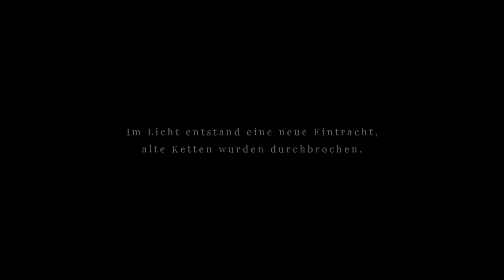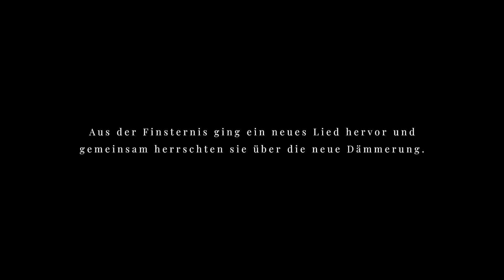Let's Play Maid of Sker #10: Finale - Gutes Ende + Schlechtes Ende🏁🎬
**🎮👻 **Maid of Sker – Ein Albtraum in den Hallen des Schreckens** 👻🎮**

**Titel:** **Maid of Sker – Durch die Schatten des Schreckens! 😱🕯️**

**Beschreibung:**
Taucht ein in die schaurige Welt von *Maid of Sker* und erlebt einen Horror, der euch den Atem raubt! Begleitet uns auf einem unheimlichen Abenteuer durch das verfluchte Sker-Herrenhaus, in dem Geheimnisse und Schrecken auf euch lauern. Seid bereit für ein intensives und schockierendes Spielerlebnis! 🌫️🕯️

**🔍 Handlung und was euch erwartet:**
**🌌 **Verfluchtes Herrenhaus:** Das Sker-Herrenhaus ist ein Ort des Schreckens, umgeben von düsterer Geschichte und unheimlichen Geheimnissen. Ihr werdet die düsteren Korridore, die knarrenden Türen und die finsteren Ecken erkunden, während euch das Echo der Verzweiflung und der Angst verfolgt. Jedes Geräusch kann das letzte sein. 🏚️👻

**💀 **Albtraumhafte Begegnungen:** Im Herrenhaus begegnen wir grausamen Kreaturen und unheimlichen Erscheinungen, die nur darauf warten, euch in den Wahnsinn zu treiben. Die düstere Atmosphäre und die ständige Bedrohung sorgen für unaufhörlichen Nervenkitzel und Schrecken. Die Geister und Wesen, die hier hausen, kennen keine Gnade! 👹😱

**🕵️‍♂️ **Geheimnisse und Rätsel:** Neben dem ständigen Terror gilt es, Rätsel zu lösen und versteckte Hinweise zu finden. Jede Entdeckung bringt euch näher an die dunkle Wahrheit des Herrenhauses, während ihr versucht, dem verfluchten Ort zu entkommen. Scharfe Sinne und mutige Entscheidungen sind gefragt! 🔍🗝️

**🌫️ **Unheimliche Atmosphäre:** Die dichte, schaurige Atmosphäre von *Maid of Sker* sorgt dafür, dass jede Ecke des Herrenhauses ein neues Geheimnis birgt. Die ständige Bedrohung und das Gefühl, beobachtet zu werden, lassen euch keine Ruhe. Jede Entscheidung könnte eure letzte sein! 🌌🕯️

**🎢 **Highlights des Spiels:**
✨ **Düstere Handlung:** Die packende und erschreckende Geschichte von *Maid of Sker* wird euch den Atem rauben und euch an den Rand des Wahnsinns bringen. Erlebt die unheimliche und fesselnde Handlung hautnah! 📜👻

🔥 **Erschreckende Kreaturen:** Begebt euch auf eine Reise durch die Hallen des Schreckens und begegnet den grausamsten und furchterregendsten Kreaturen, die sich in den Schatten verbergen. Jeder Schritt könnte der letzte sein! 👹😨

Verpasst nicht die Gelegenheit, das gruselige Abenteuer von *Maid of Sker* zu erleben! 🚀👻